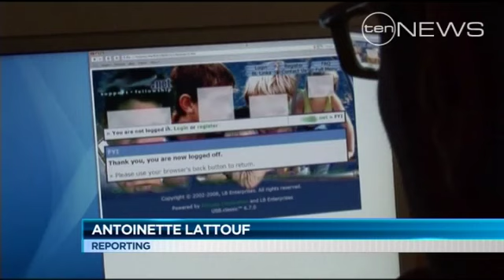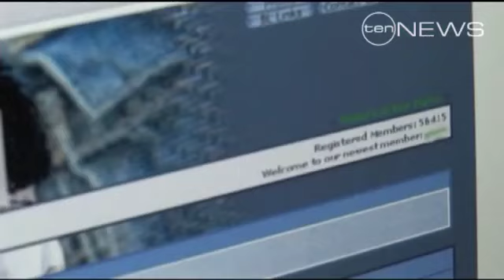Unprecedented Paedophile Bust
European police arrested 180 suspected child abusers believed to comprise the "biggest ever" online paedophile ring.